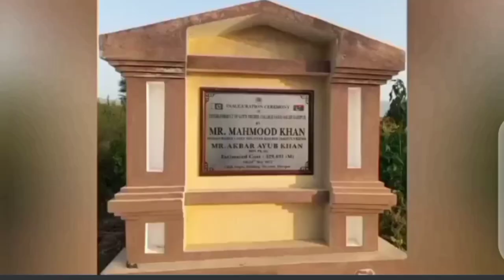Govt degree college Haripur